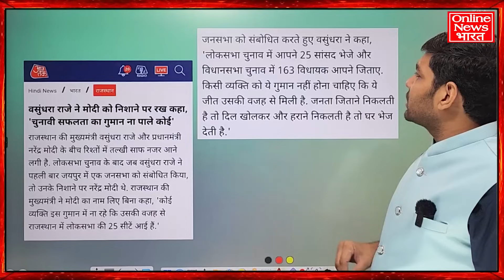वसुंधरा राजस्थान में पलट सकती है गेम, वसुंधरा की कांग्रेस नेताओं से मुलाकात हुई